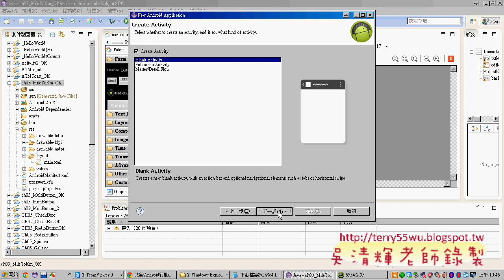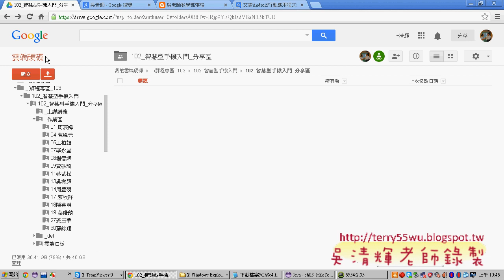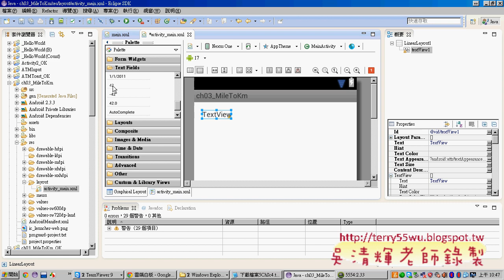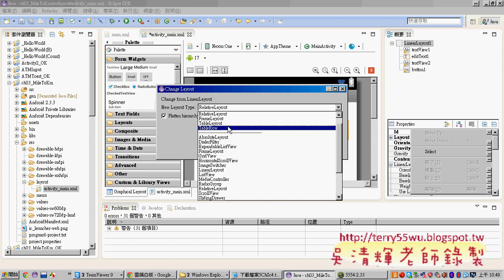04 英哩轉公里介面設計